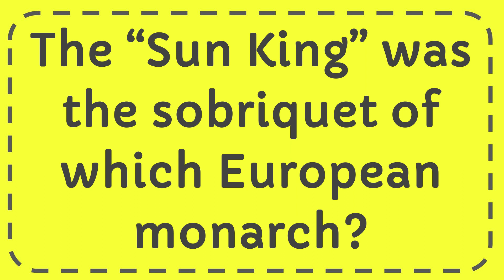The “Sun King” was the sobriquet of which European monarch?